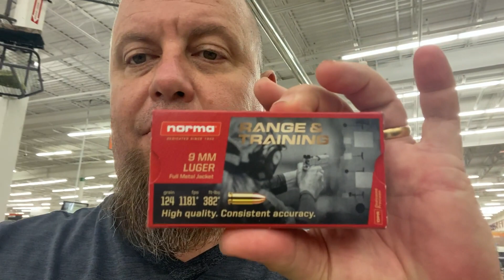Ammo Is Back! - New Gun Nation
Finding Ammo is getting easier! Join Troy of New Gun Nation as he scores some 9mm FMJ target rounds at Fleet Farm and meets a new lady friend Norma?!  Who is this Norma Ammo? A great day of scoring Ammo...Here's to many more!